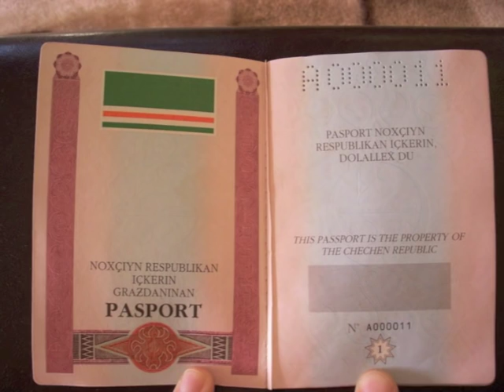Abaza Chechen Adiga! (music)